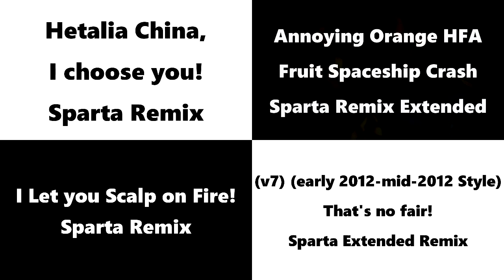Sparta Remixes 2015 Side By Side 168 (awesomekid XD Version)